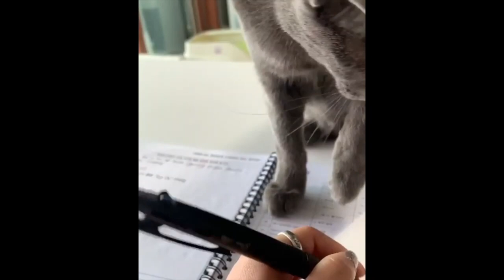Funny Cat Videos Compilation Kitten Meowing